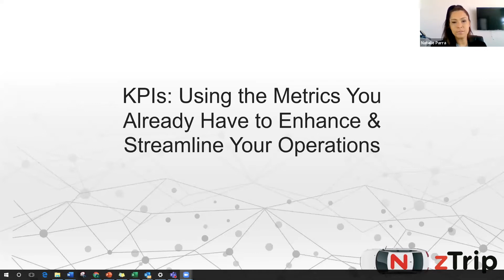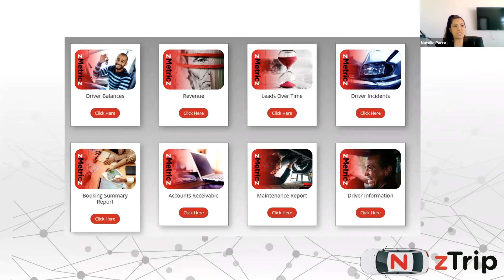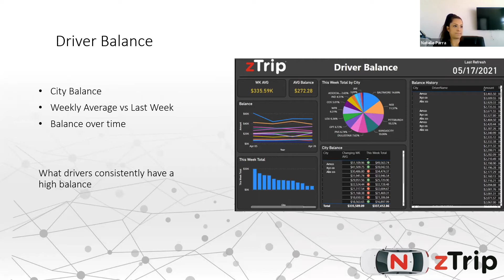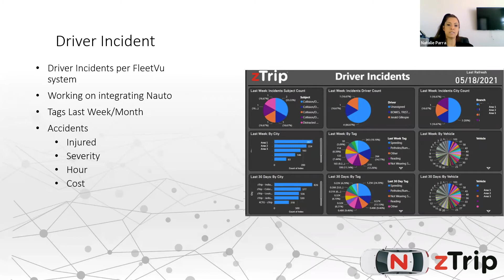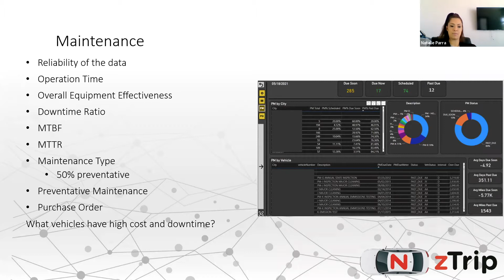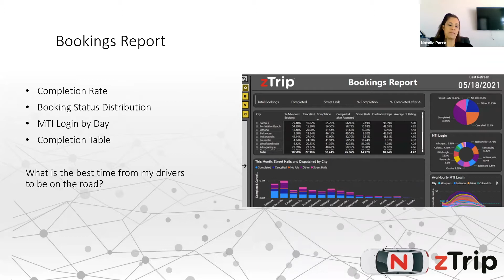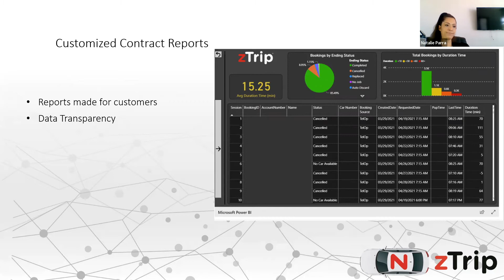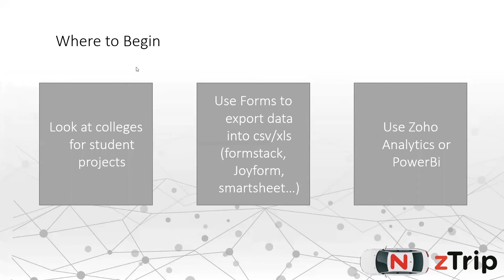KPIs: Using the Metrics You Already Have to Enhance & Streamline Your Operations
By analyzing your company's business analytics, you can see what's working (and what isn't!) to inform the way you run your operations to be more efficient and increase your bottom line. In this webinar, Natalie Parra from zTrip runs through how to use the metrics you already have to enhance and streamline your operations.